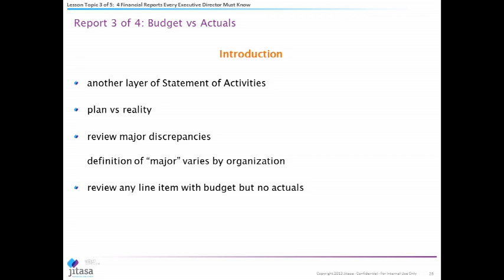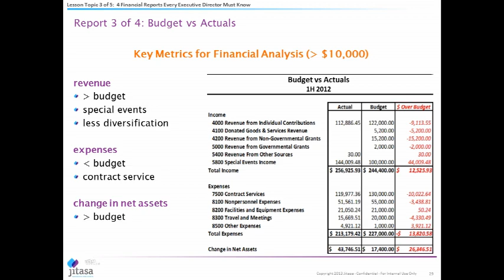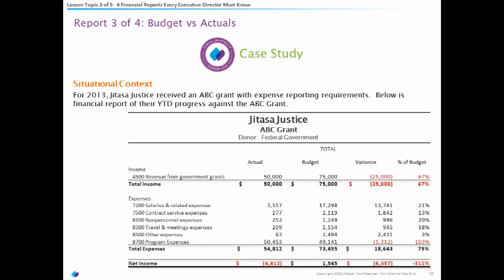Jitasa University - Nonprofit Financial Statements - Chapter 5: Budget vs. Actuals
Nonprofit Budget vs. Actuals overview by Jitasa.